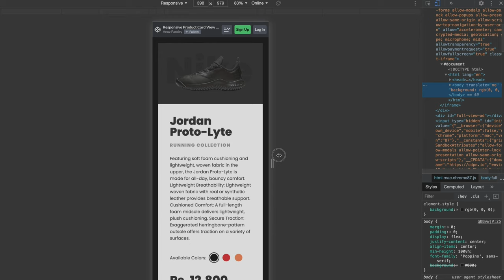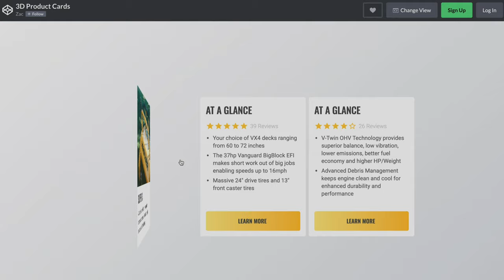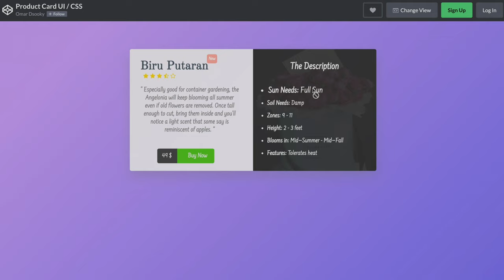7 Product Card Designs using HTML CSS JS | CSS Cards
Product Card Design Examples. Css Cards using html css js.